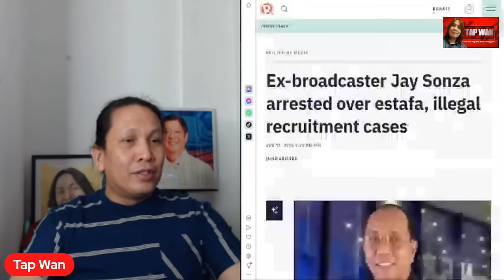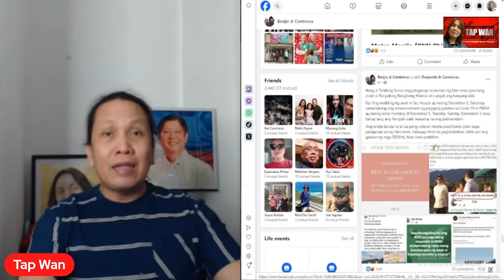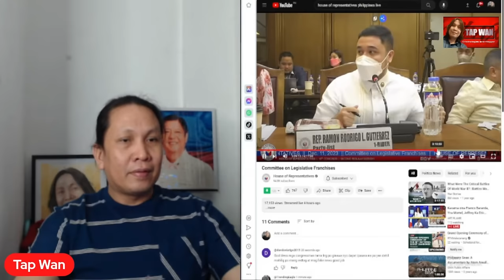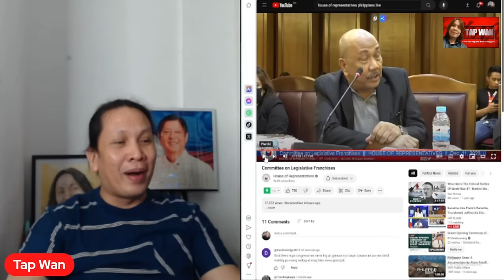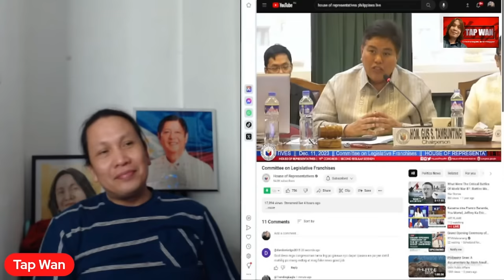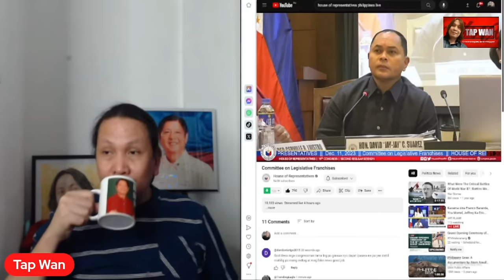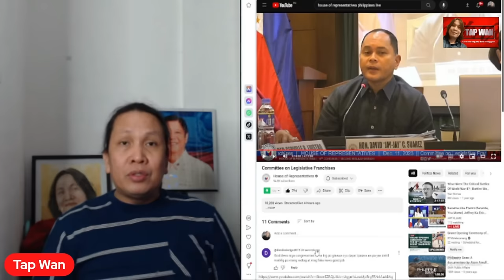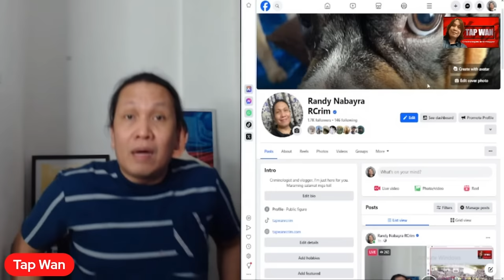Jay Sonza, binabayaran ng SMNI ng 1 Million pesos kada buwan bilang consultant nito!